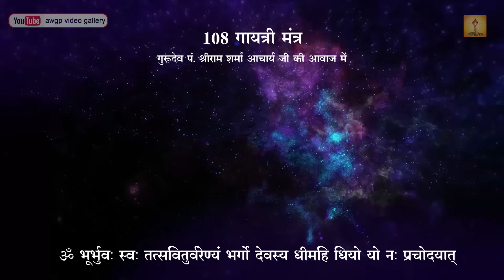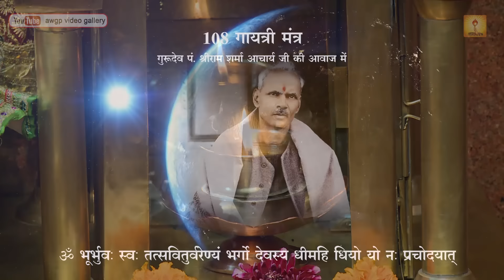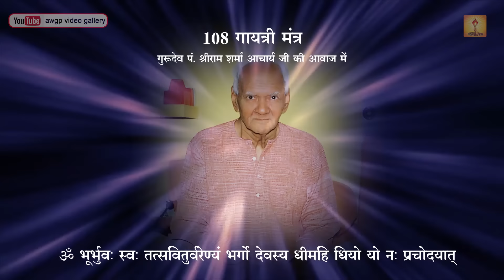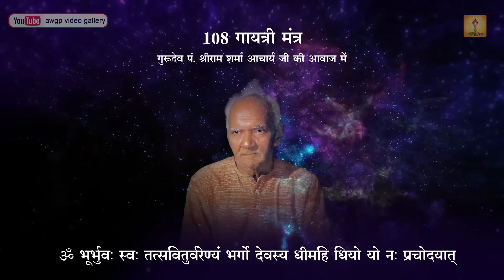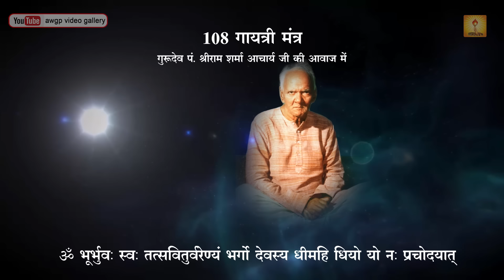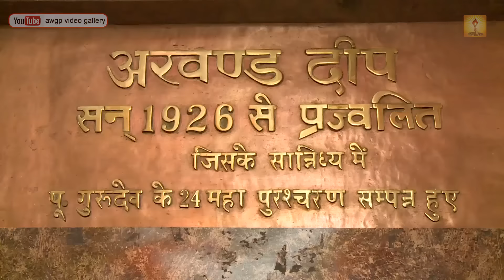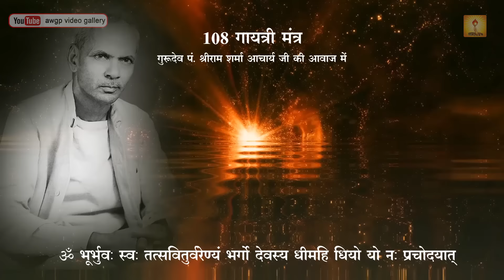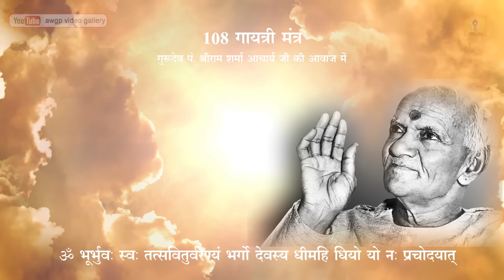परिवार में सुख शांति और समृद्धि के लिए गायत्री महामंत्र 108 बार | Pt. Shriram Sharma Acharya